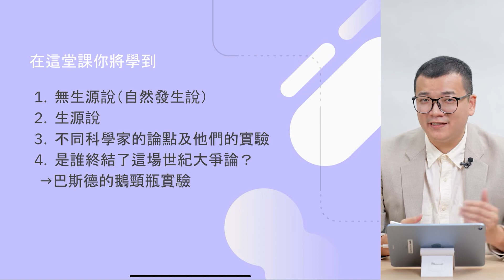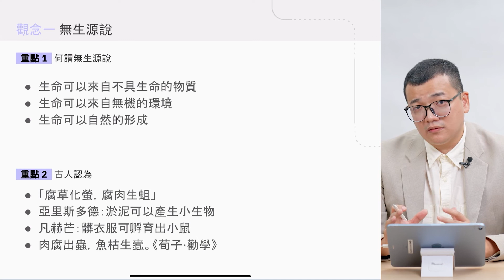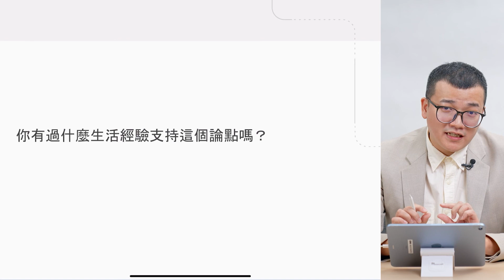【專題探究｜生命起源與演化歷程】現今生物起源的假說 (試聽單元)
📖 Snapask【高中生物】生命起源與演化歷程（課程單元）
1.《現今生物起源的假說》
2.《生物的起源與化學演化》
3.《生命形式的演化歷程1-原核細胞》
4.《生命形式的演化歷程2-真核細胞》

✏️ 108課綱【高中生物】生命起源與演化歷程 課程介紹
【高中生物基礎素養】
∙ 由細胞基礎觀念由淺入深精準教學
∙ 重點觀念＋延伸知識教學

【精準提升高中生物】
∙ 培養高中生物邏輯思路
∙ 詳細知識點表格比較，方便記憶
∙ 搭配精美圖片，快速理解

【重點試題解析】
∙ 認識多種類型大考、段考出題方向
∙ 素養題思路解析
∙ 破解解題技巧

在上完這堂線上課程後，理查老師 也要提醒同學，在高中自然能力培養階段，要安排自我複習計畫，有效進行時間管理，並找到讀書方法，重點複習高中生物，才能夠熟記知識方法，應戰平日段考＆112高中學測。

📝 Snapask 【高中生物】生命起源與演化歷程 重點搶先看
✦ 重點一：無生源說（自然發生說）、生源說
✦ 重點二：不同科學家的論點及他們的實驗
✦ 重點三：是誰終結了這場世紀大爭論？（巴斯德的鵝頸瓶實驗）
✦ 重點四：生命起源的假說、地球初始環境
✦ 重點五：化學演化的歷程及各科學家的論點
✦ 重點六：細胞膜的形成、可自我複製的遺傳分子
✦ 重點七：細胞營養方式的演化
✦ 重點八：原核細胞與真核細胞的比較、細胞核的形成
✦ 重點九：內共生假說
✦ 重點十：認識粒腺體與葉綠體、現今生物的基本分類